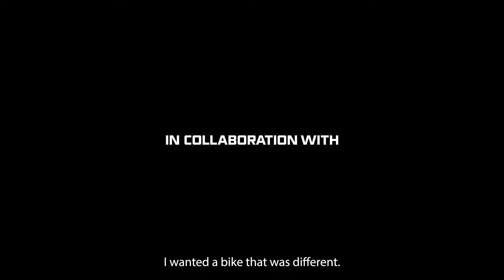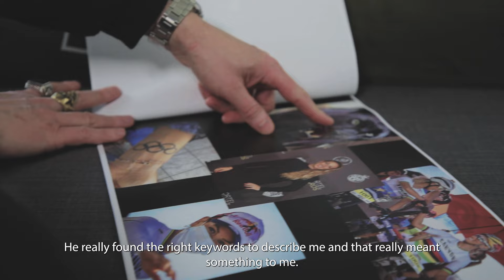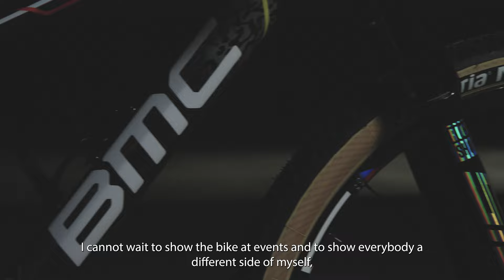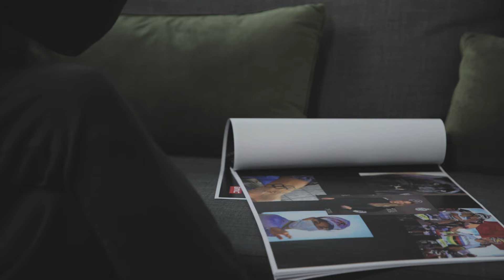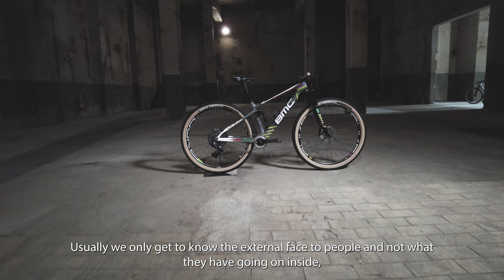Pauline x No Curves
When it comes to designing a bike for a personality with unique style and an icon within our sport, we thought it best to collaborate alongside an artist with an equally distinctive style.

Geometric tape artist, No Curves together with Pauline herself have designed a bike that truly showcase all the different elements that make Pauline Ferrand Prevot the person she is.